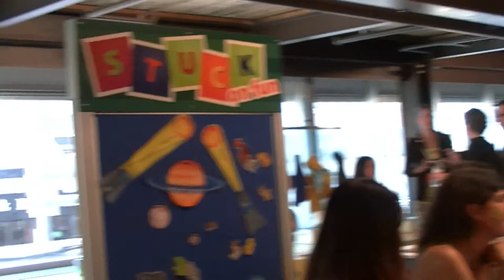Tacofest 2014!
The hardest part about filming at Tacofest is resisting the urge to eat tacos instead! I tried to find a balance, but I worry that tacos won a bit. They were so good, though!

Tacofest raised over $20,000 for Community Support Connections  - Meals on Wheels and More, who support seniors all over Waterloo Region! With ten restaurants and ten craft breweries working together, the community came in for an incredible event!

or follow them on Twitter at @CSCMOW!